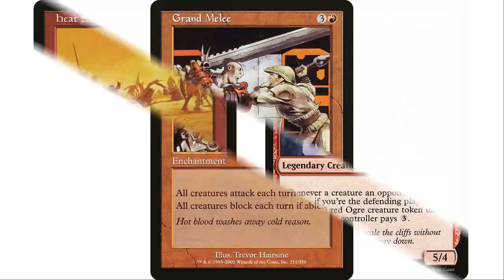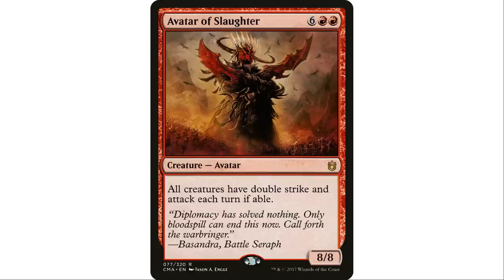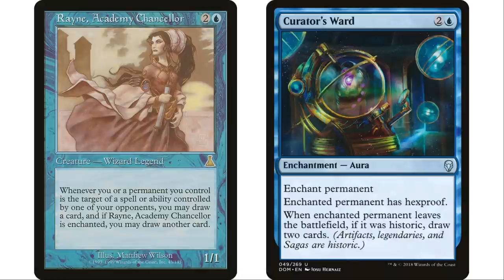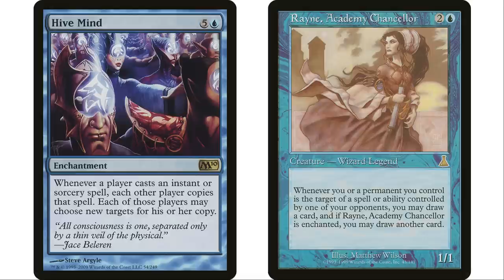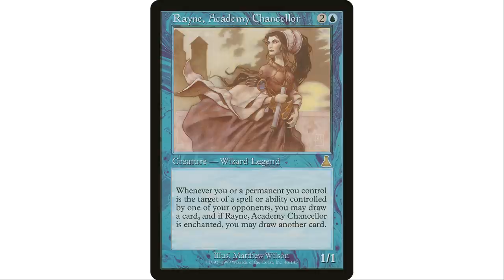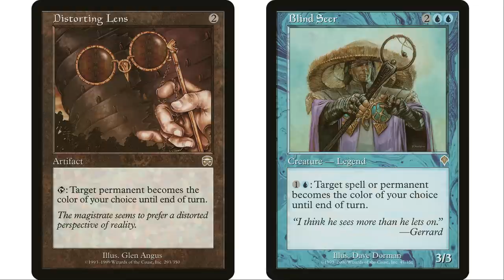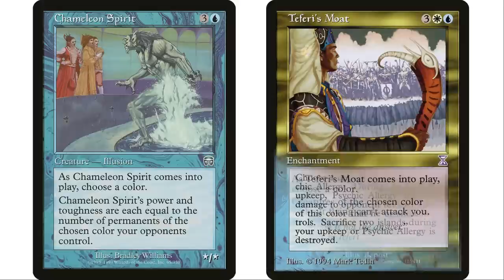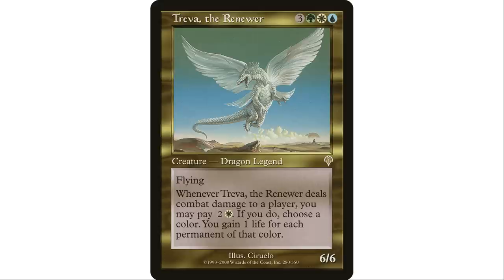Brewing With Underwhelming Commanders | Episode 20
This episode featuring Kazuul, Tyrant of the Cliffs, Rayne Academy Chancellor and Treva the Renewer.

Poll Closed